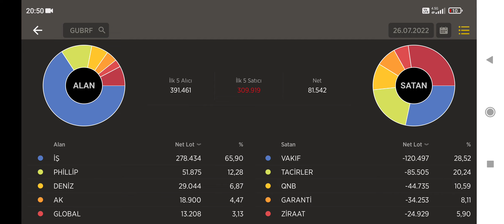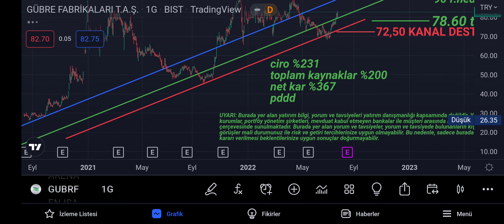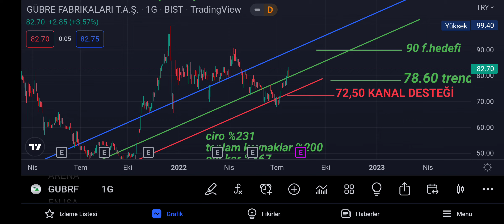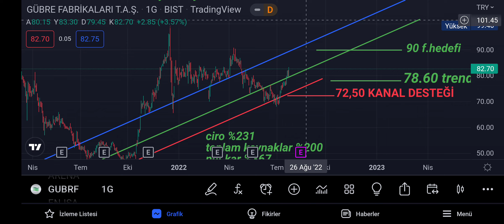GUBRF TEKNİK VE TAKAS ANALİZİ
GUBRF HİKAYESİ,BİLANÇO, 2022 HEDEFLERİ, TEKNİK VE TAKAS ANALİZİ, SÖĞÜT ALTIN MADENİ VE KAVAK
Ayrıcalıklardan yararlanmak için bu kanala katılın: